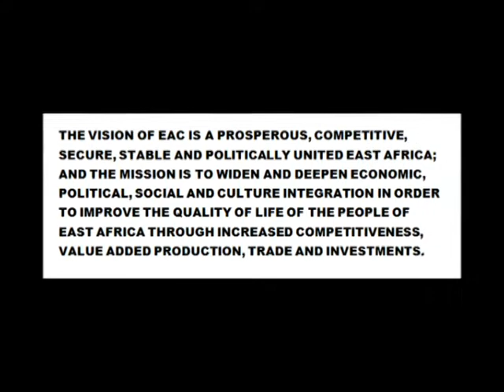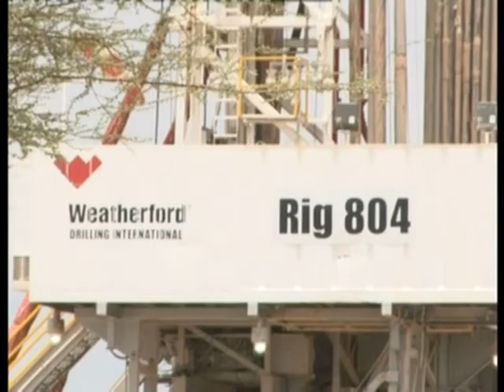20130901 eac intergration